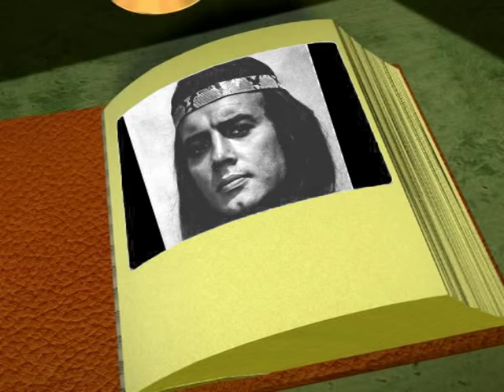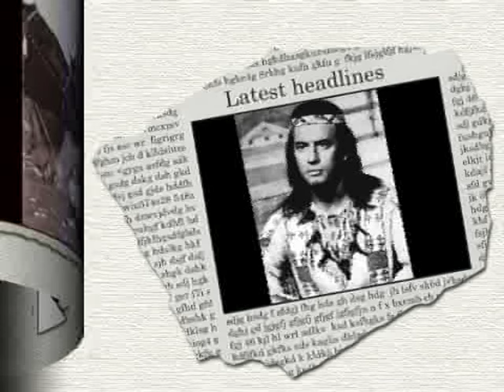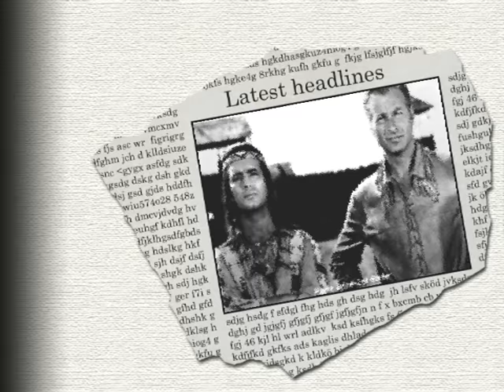Manitou Pierre Brice & Lex Barker Memories